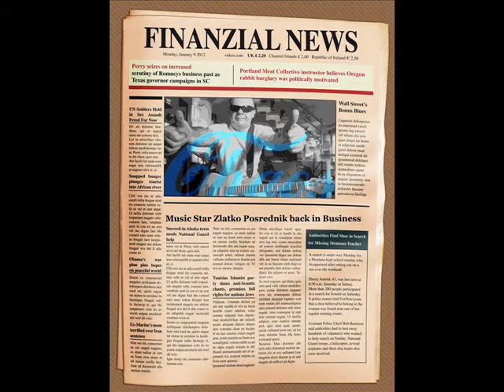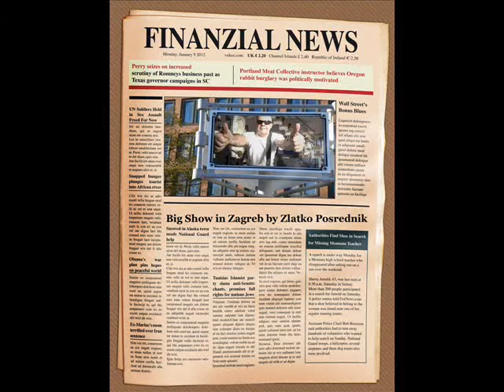ZLATKO PRPIĆ Oktalz - The Ballad Of John And Yoko